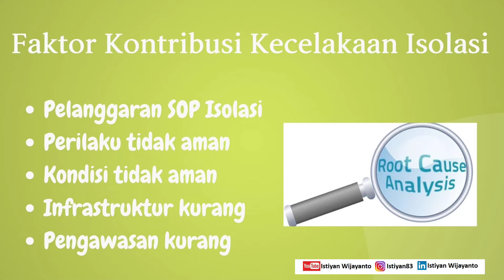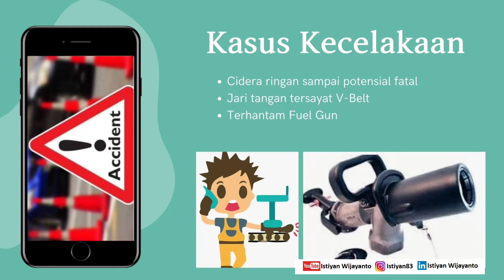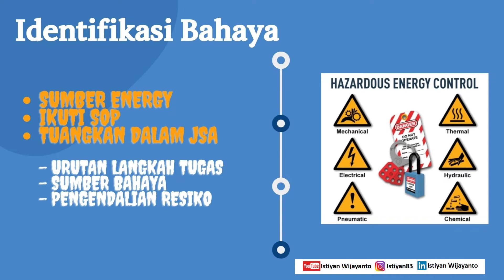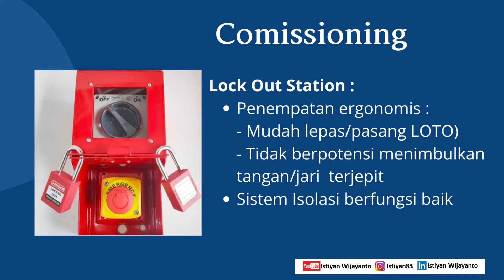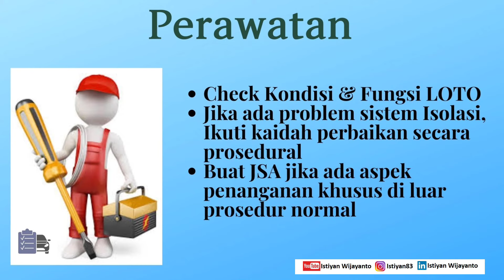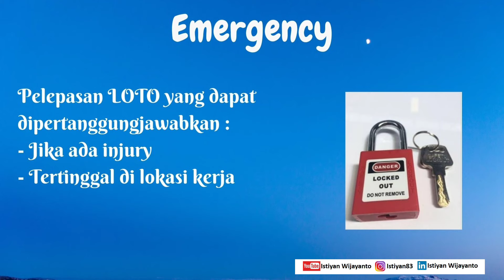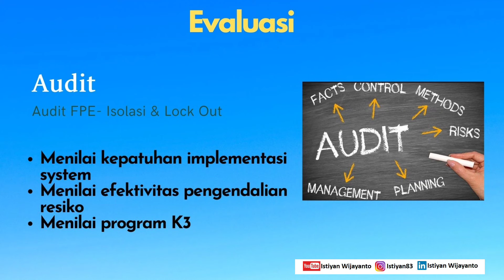Tips Keselamatan Isolasi & Lock Out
Sudah banyak narasi kasus injury, LTI dan Fatality karena aspek isolasi

Mari satukan energy mengontrol isolasi agar aman dan terkendali
Lock Out
Isolation & Lock Out